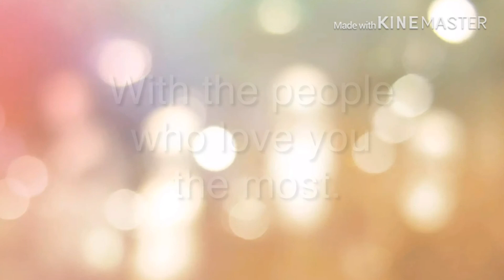Thanksgiving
Something to brighten your day.
Stay safe.🐥